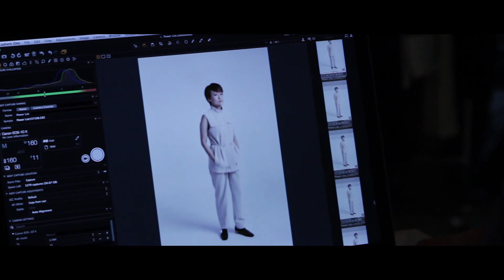The Peak Power List 2016: Ko Siew Huey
The co-founder of ArtsWok, an arts-based community development organisation, seeks to effect social change and bridge differences through an artistic lens.